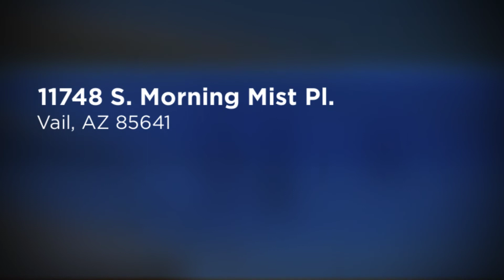Home for sale 11748 S. Morning Mist Pl., Vail, AZ 85641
To Learn more about this home for sale at 11748 S. Morning Mist Pl., Vail, AZ 85641 contact TJ Scordato, REALTOR®, Scordato Realty